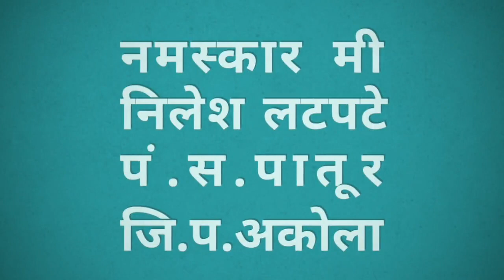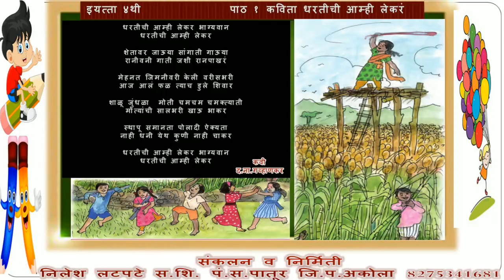4th std marathi lesson 1 धरतीची आम्ही लेकरं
Lesson 1 marathi medium std 4th
धरतीची आम्ही लेकरं
This video shows you lesson 1 of maharashtra state school syllabus poem of std 4th marathi subject.